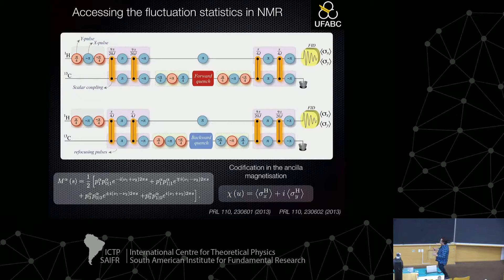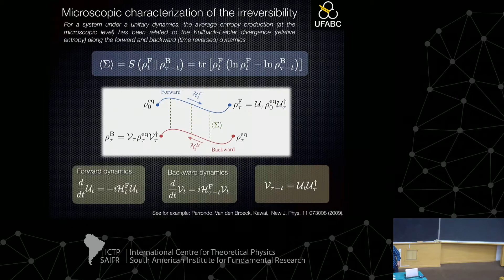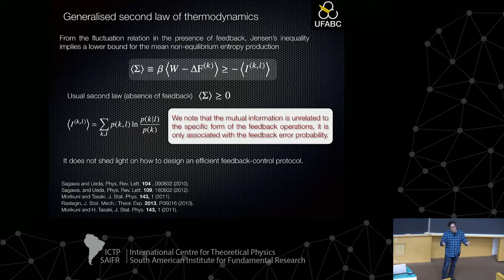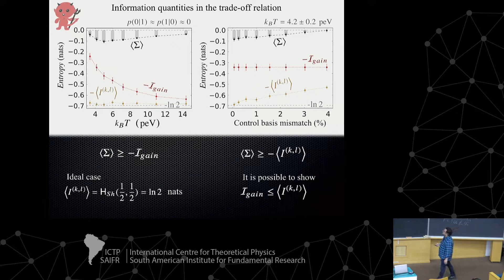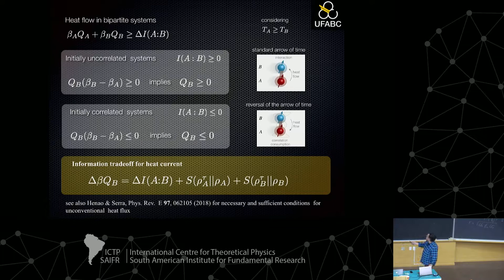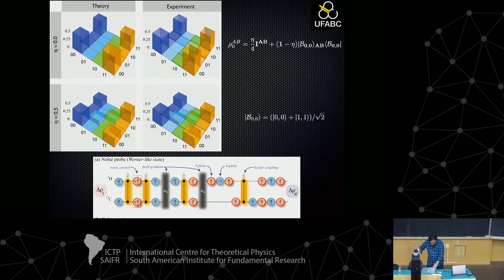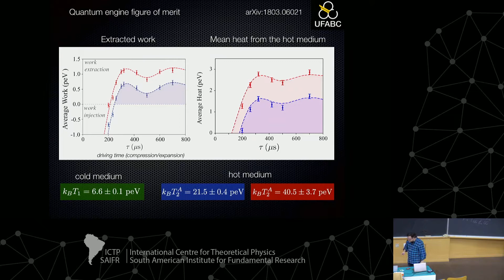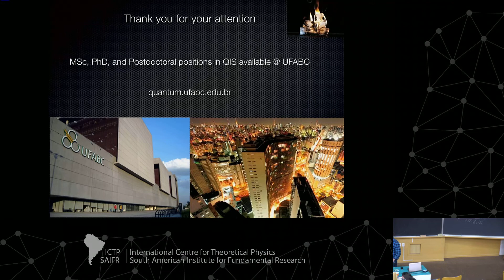Quantum Information (3 of 3)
School on Interaction of Light with Cold Atoms

Speaker:
Roberto Serra (UFABC, Brazil)